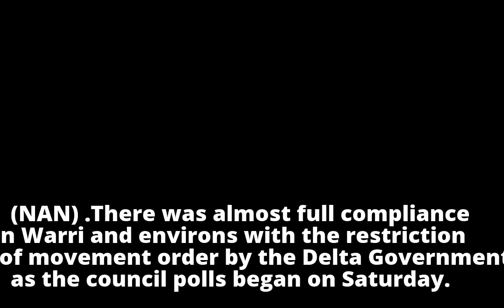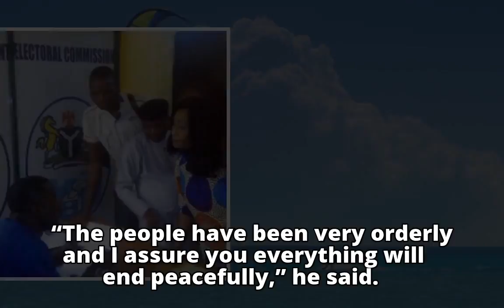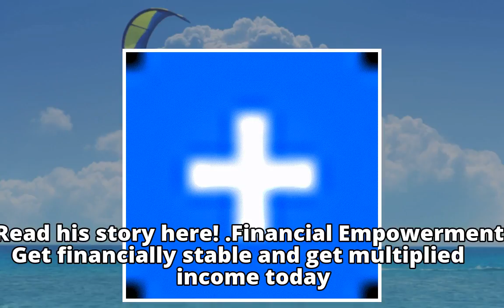Delta Council Polls: Voters comply with restriction order in WarriDelta Council Polls: Voters comply